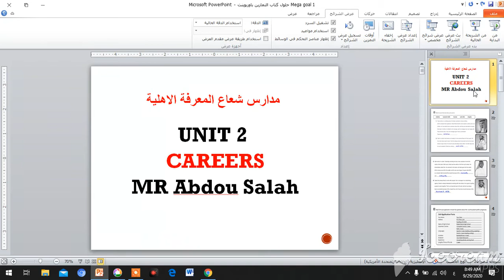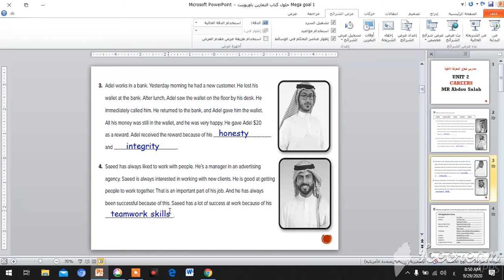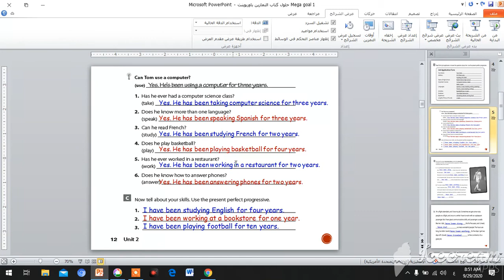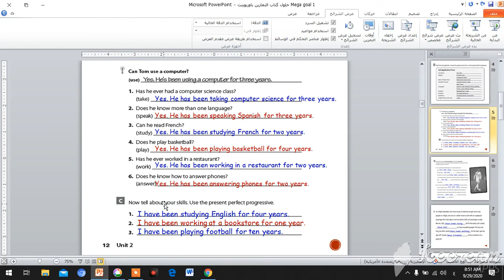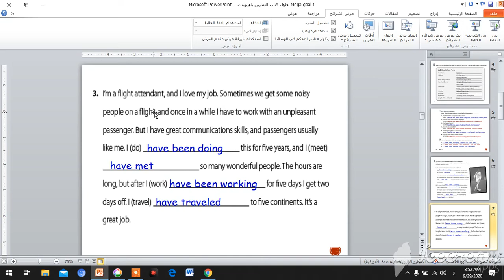الوحدة 2 careers حلول مستر ABDOU SALAH كتاب النشاط 1